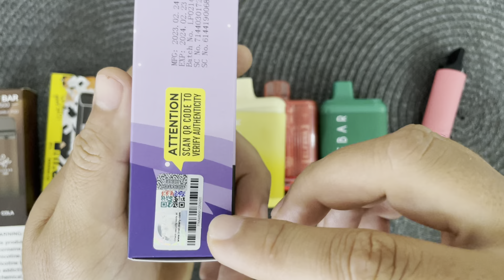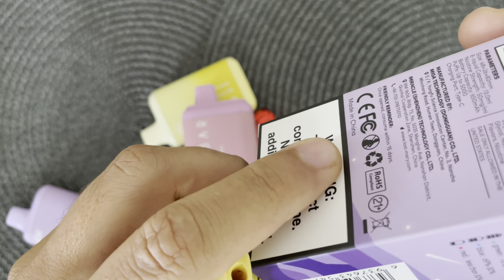Pod Descartável (Evolução) - 1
Nesse primeiro vídeo comento um pouco sobre a evolução do pods descartável, os defeitos mais comuns, como fazer a recarga de liquido e os cuidados com esse tipo de recarga.
Em destaque a marca Efbar e Lost Mary!